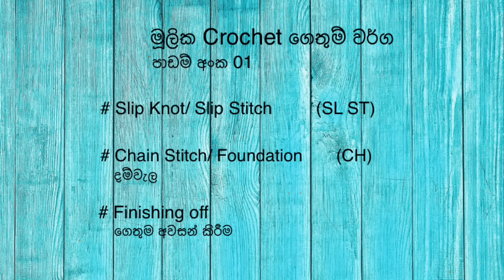🧶 Crochet ගෙතුම් කලාව මුල සිට සරලව /පාඩම් අංක 01 # Chain Stitch/ : Lesson 01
ගෙතුම් කලාව මුල සිට සරලව ඉගෙනගන්න කැමති ඔබ සඳහාම සැකසූ පාඩම් මාලාවේ පළමුවැන්න වන මේ වීඩියෝවෙන් ඔබට පහත දෑ ගැන අවබෝධයක්  ලබා ගත හැකියි.
*Crochet ගෙතුම් කලාව ගැන මූලික හැඳින්වීමක්
*ගෙතුම් නූල් (Crochet Yarn) සහ ගෙතුම් කටු (Crochet Hooks)
*මුලික ගෙතුම් වර්ග සහ ඒවායේ භාවිතය ගැන හැඳින්වීමක්
* දම්වැල ගෙතීම
*ඕනෑම yarn(වූල් ) වර්ගයකට ගැලපෙන ගෙතුම් කටුව තෝරා ගැනීම